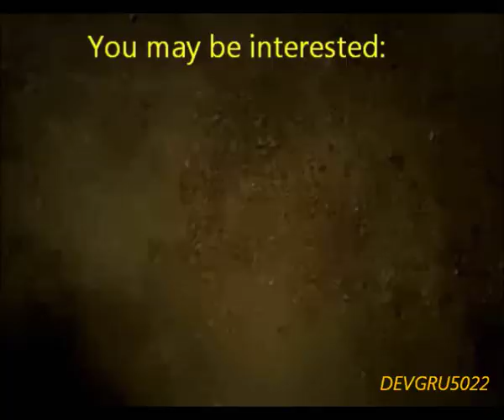Battle of Bir Hakeim (documentary)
The battle of Bir Hacheim (Libya, 27 May -- 11 June 1942) took place in the Battle of Gazala and was remembered as one of the bloodiest battle of the entire North African Campaign during the Second World War, because of the tenacity and that lavished forego aggressive contenders in the realization of its objectives. Hacheim Bir (Arabic for "Well the old man") was the bulwark of that line strongly defended and heavily mined by British troops and allies who, from the coast, for wound 60 km in the Libyan desert until, in fact, the stronghold of Bir Hacheim. The fortified stronghold was built around the ruins of an ancient fortress.